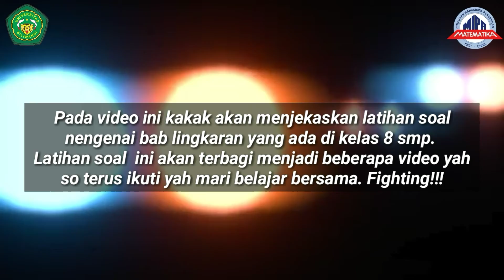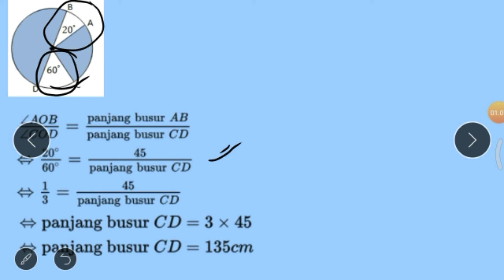Hubungan Sudut Pusat dan Panjang Busur Lingkaran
Latihan soal matematika Lingkaran